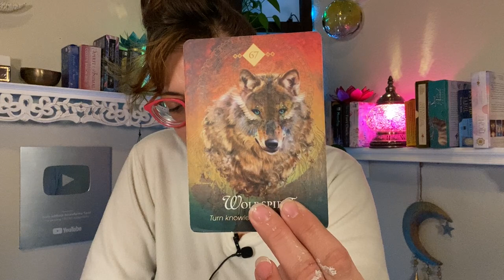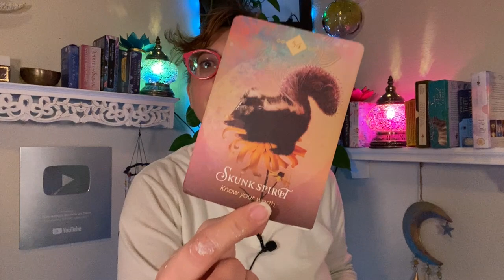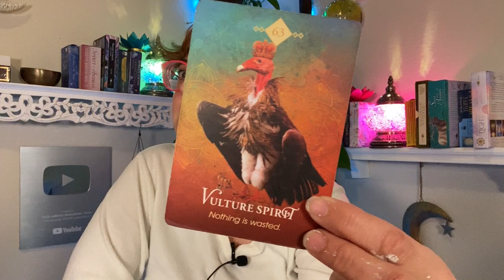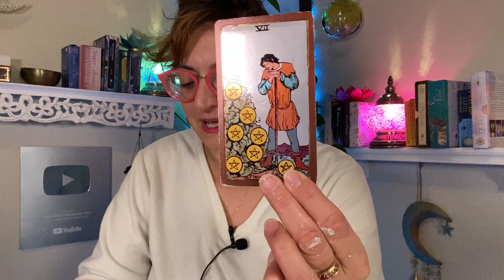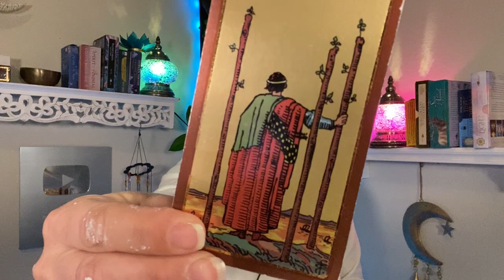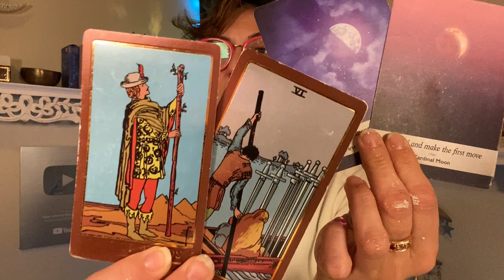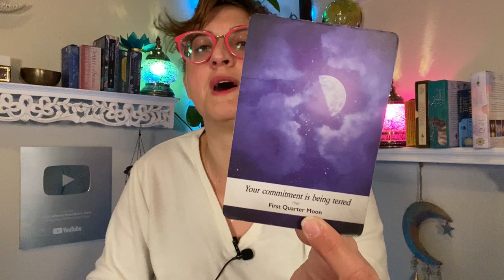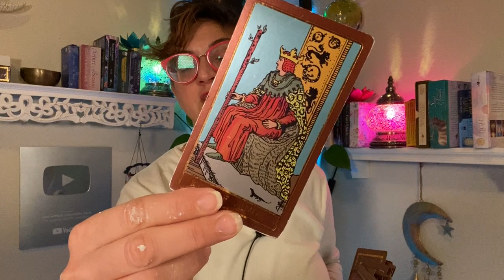♌️ LEO Tarot ♌️ THIS WILL TAKE ALL YOUR COURAGE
Week Ahead Leo Tarot Card Reading - Weekly tarot card reading from Born without Boundaries. What are your spirit guides telling you? EXTENDED Reading

FB: Born without Boundaries Tarot